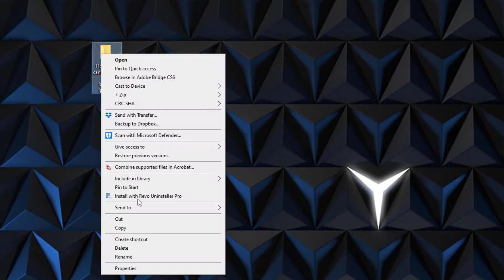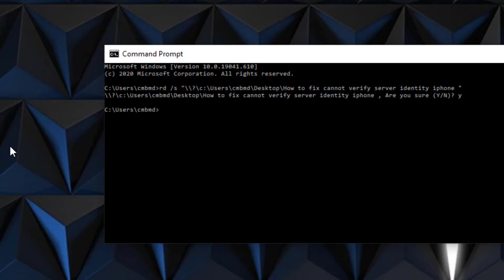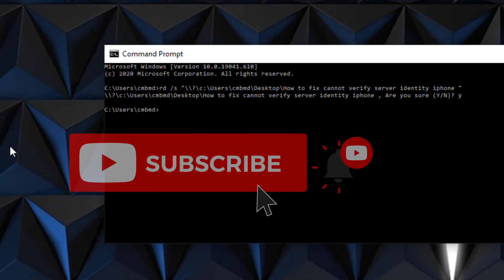How to Fix Item Not Found Could not find this item, this is no longer located in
This error message is annoying and difficult for some to fix, but if you follow my short video you will fix it quickly.